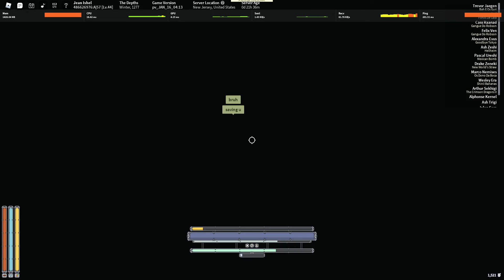Deepwoken exploiter go brrrr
POV you are fighting someone with a gaming chair